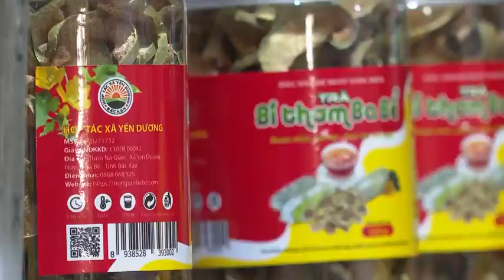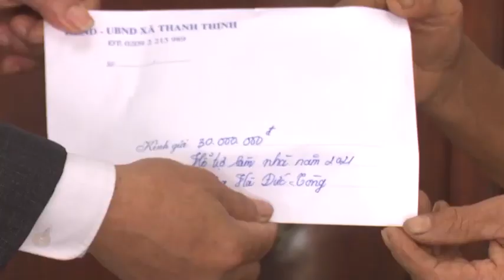20-10 Thời sự_ sáng. hội phụ nữ các cấp hỗ trợ phụ nữ phát triển kinh tế. ''backantv.vn''